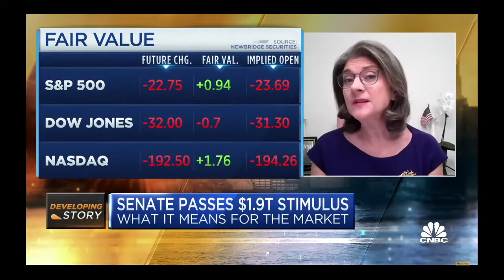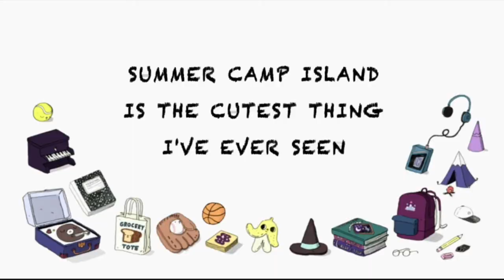Summer Camp Island is the Cutest Thing I've Ever Seen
After the longest single year in recent memory, you deserve some high quality comfort viewing. Enjoy our first official Puppet Pictures Staff Pick, Summer Camp Island.
It's cute. That's the whole pitch. But watch the video anyway.

Title cards are stolen from the show's end credits.

Frankie Puppets drawn by chris_creates_art